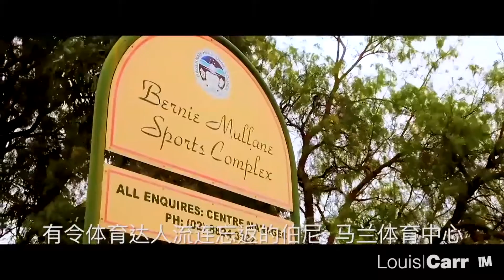8 Holman Street - Louis Carr - Castle Hill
Kellyville-8 Holman Street